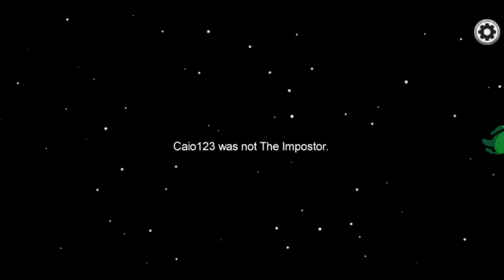Joguei AMONG US só olhando as CÂMERAS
No game de hoje, joguei AMONG US, só olhando as câmeras